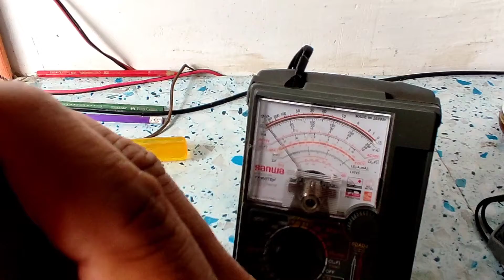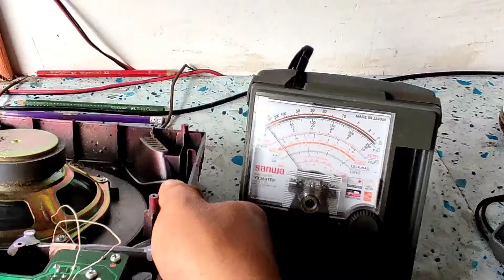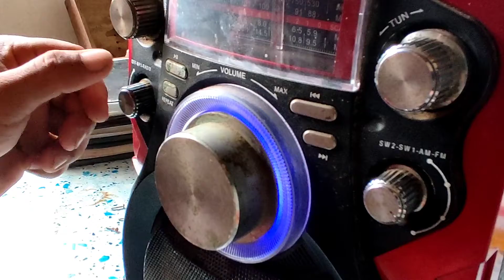How direct from battery to regulator